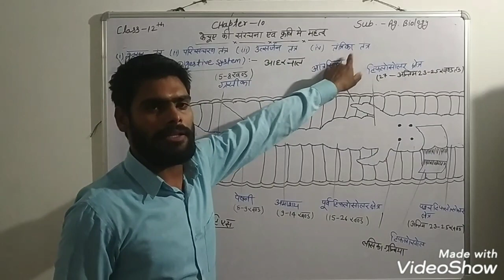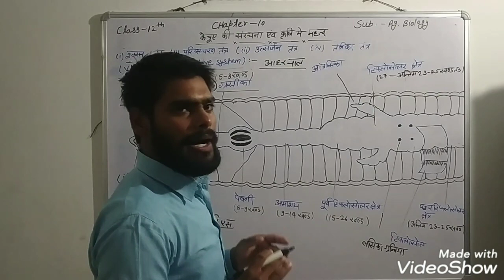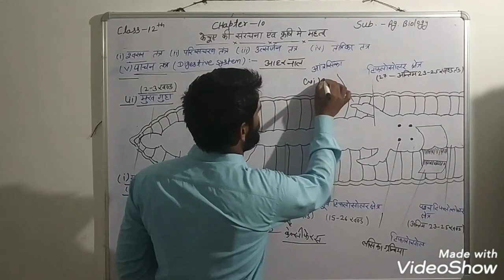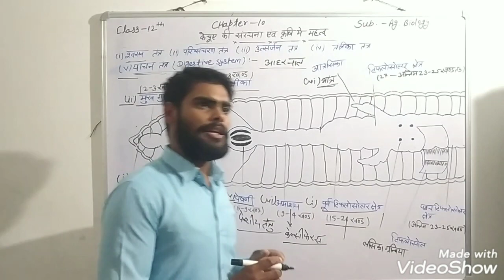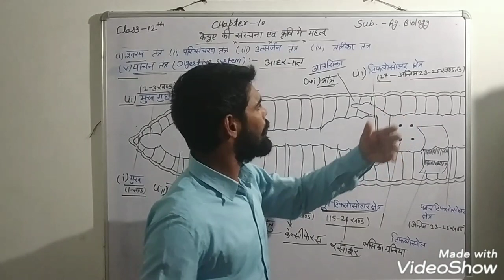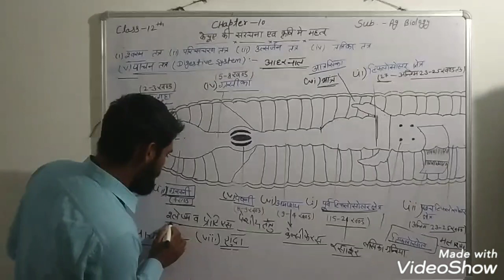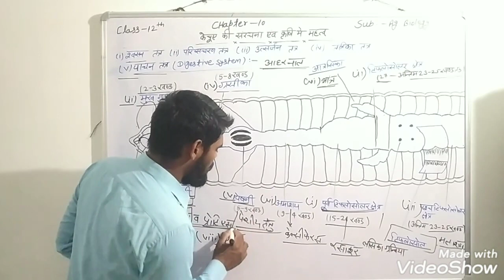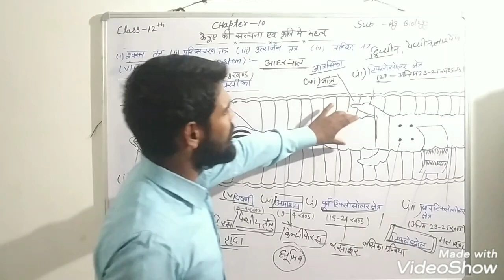केंचुए की संरचना part -3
By Rinku